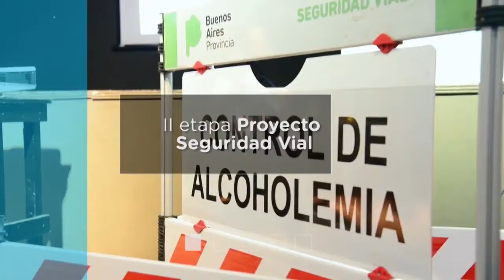semanal 21 12 SIN AUDIO